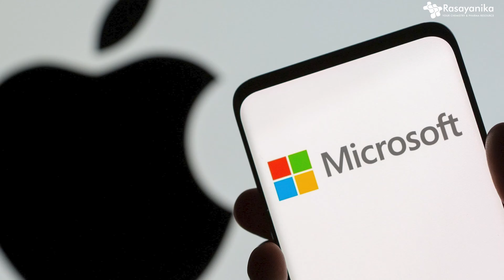Will AI Take Away Your Chemistry & Pharma Job? AI is Here To Replace You? Answers Inside.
Curious about the impact of AI on your career in Chemistry and Pharma? Join us as we delve into the question: Will AI Take Away Your Chemistry & Pharma Job? Discover insights, explore the evolving landscape, and gain a deeper understanding of how AI is shaping the future of these industries. Stay informed and stay ahead in your career. Will AI Take Away Your Chemistry & Pharma Job? Let's find out together!

AI is the talk of the town 😎👨🏻‍💻 Why You Should Be Left Behind?

Grand Opportunity To Learn Artificial Intelligence & Machine Learning is Here 🤩

Launching AI ML in Drug Discovery Training Program - 14 Days & 3 Months (With Project & Paper Publication Assistance)

Starts : 15th FEB 2024 ✔️

Its a No Brainer 🧠, You Must Learn It, If You want to be a Distinguished Scientist of Future